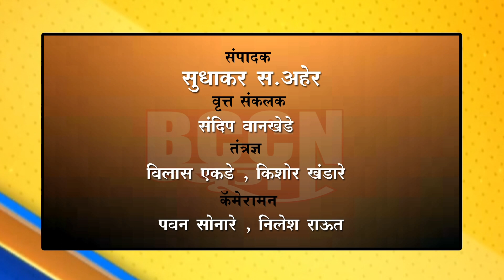शेगाव - युक्रेन मधून शगुफ्ता यास्मिन सुखरूप परतली घरी...